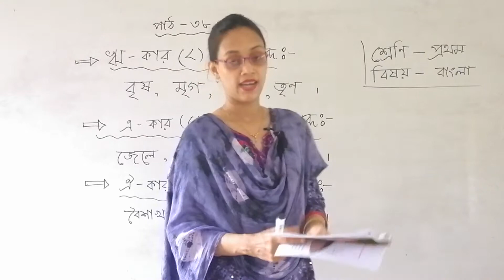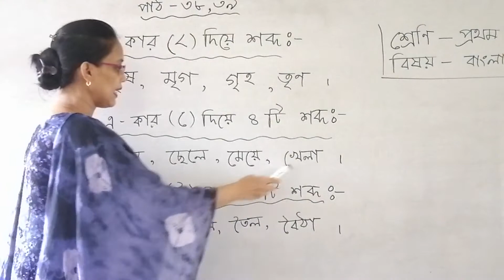শ্রেণি- প্রথম (বাংলা) ১১-০৮-২০২১